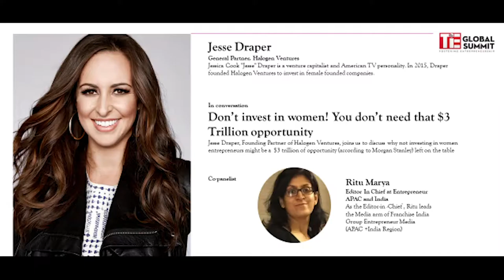Episode 24 with Jesse Draper, General Partner, Halogen Ventures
Episode 24 with Jesse Draper, General Partner, Halogen Ventures -Capital Insider Series